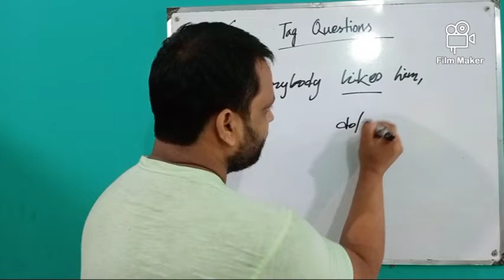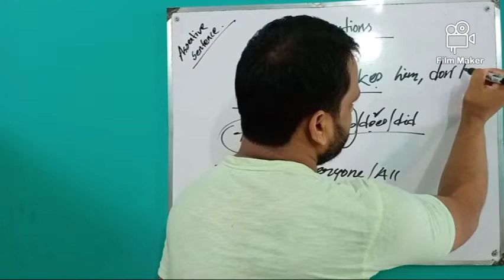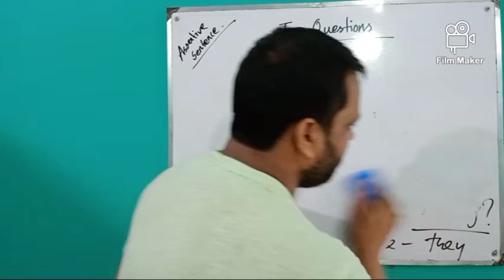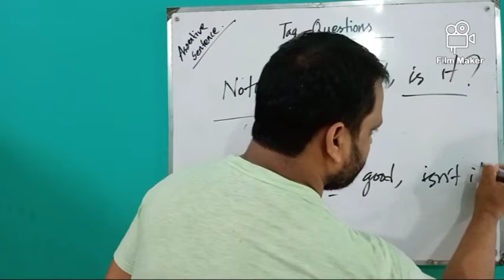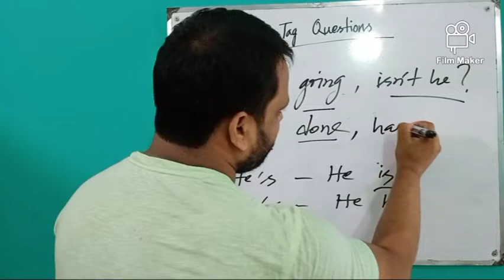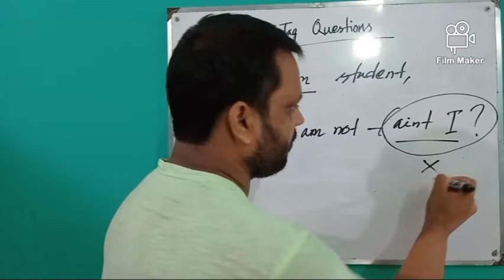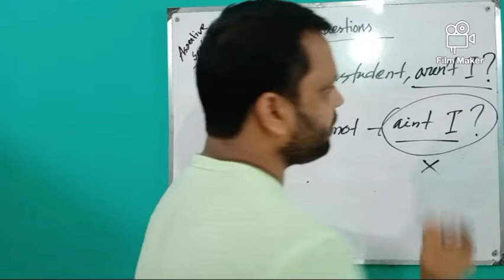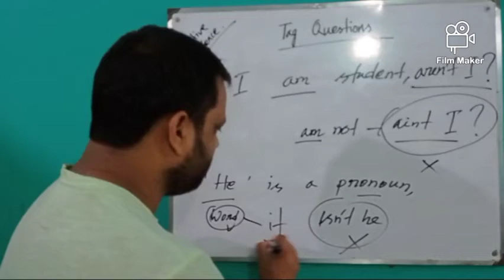Tag Questions (Part-2)